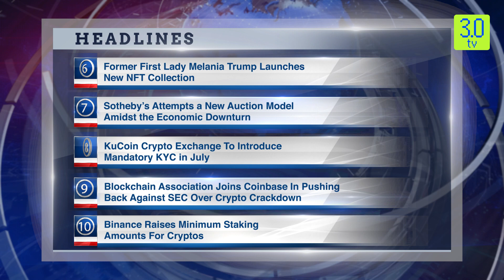Morning English News Headline 1st July 2023 | 3.0 TV